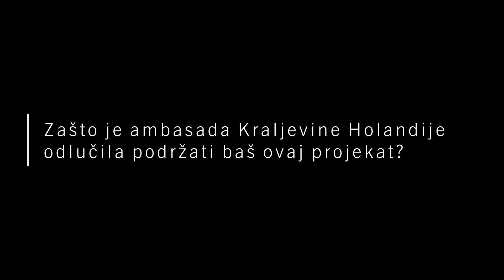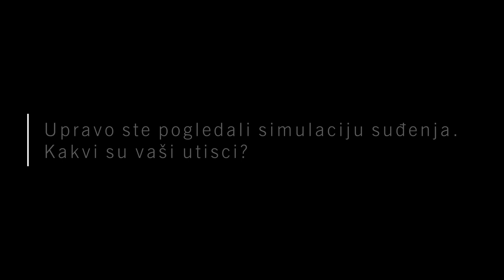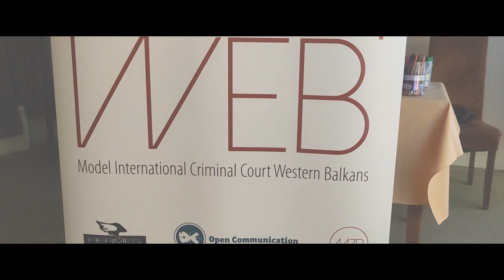MICC WeB - Beograd 2021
Movie by MICC WeB - Beograd - Press Team